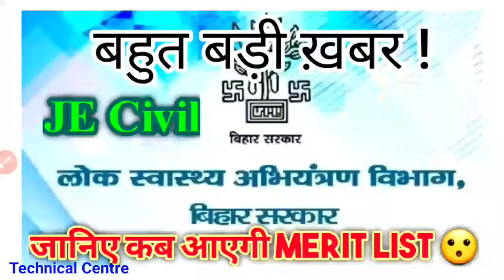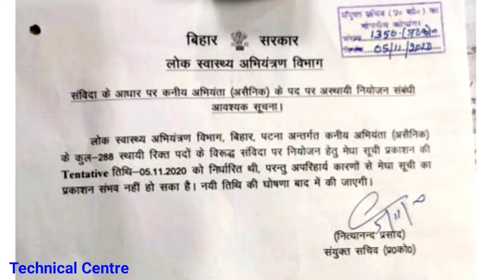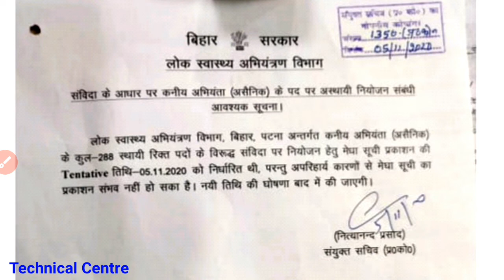🔴 जानिए कब आएगी PHED JE की मेरिट लिस्ट / Bihar PHED JE Civil Merit List Update